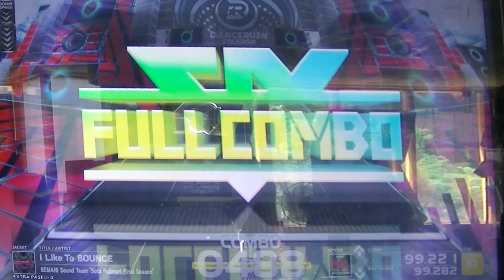【DRS】I Like To BOUNCE / ふつう Lv10【直撮】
SPARK FESTIVAL2020は今までにも増して盛り上がっている！
AFTER PARTYの最後を締めくくる楽曲が...

タイムテーブルの最後は……！！！

準備運動はここまでだ